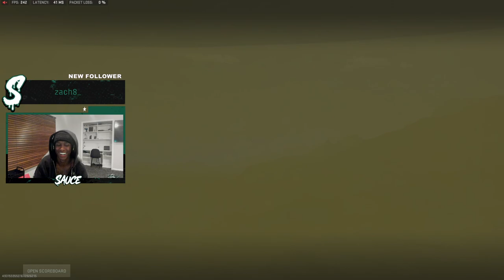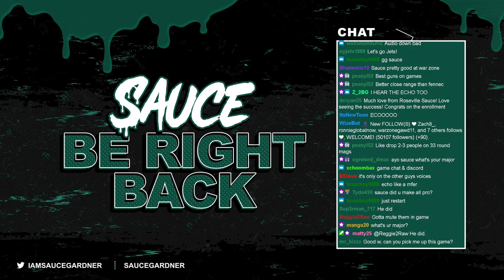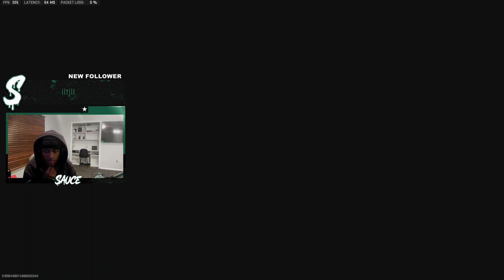Sauce Gardner Plays Warzone | Pt 17